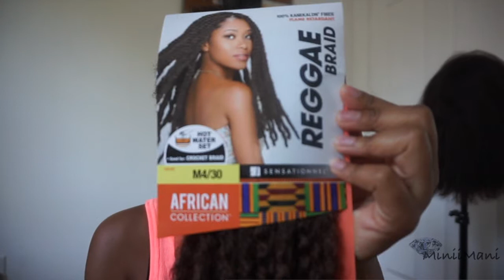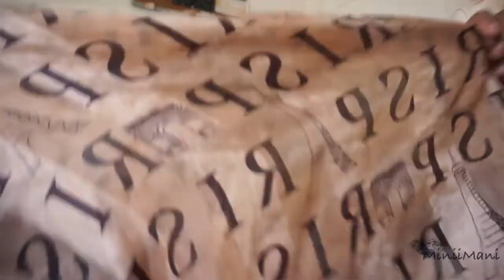Custom Wig, Colored, Cut & Styled | Jamie Bob | MiniiMani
ITEMS USED:
*40 volume devloper
*Shimmer and lights Conditioner
*Bantu Yellow Out Conditioner
*Grooming Scissors ( not necessary)
*Hair Scissors
* Oil Spray Mixture( Castor, Aloe vera, and Tea Tree)
*Nairobi Foam Wrap
*Chi Heat Protectant
*Chi Flat Iron